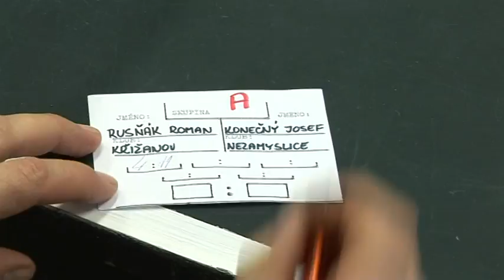Kyjov 17.2.2012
Ladné tóny cimbálu nechybí při žádné významné události spojené s folklórem - v Kyjově se dokonce cimbály i rodí / Klub maminek Kyjov je dnes jediné sdružení, které v Kyjově poskytuje pravidelně prostor pro setkání rodičů s předškolními dětmi / Oblíbené sportovní klání přivedlo do Kyjova klienty několika významných zařízení, která pečují u mentálně postižené